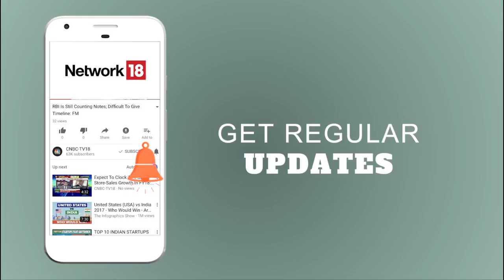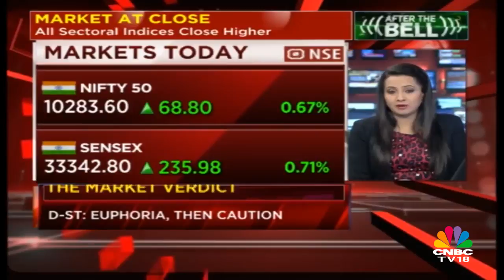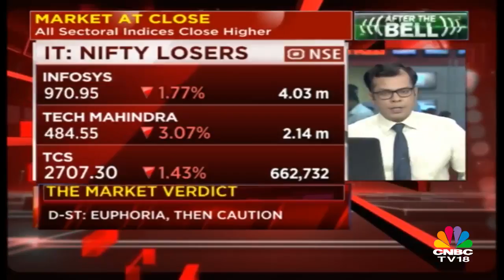Modi Govt has Transformed India in a Short Span: Piyush Goyal | CNBC TV18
Union Minister Piyush Goyal on Friday said the upgrade in Moody's sovereign rating for India to Baa2 was the result of the BJP's good governance, crediting both Prime Minister Narendra Modi and Finance Minister Arun Jaitley for the achievement.